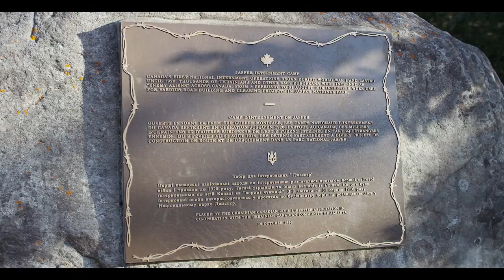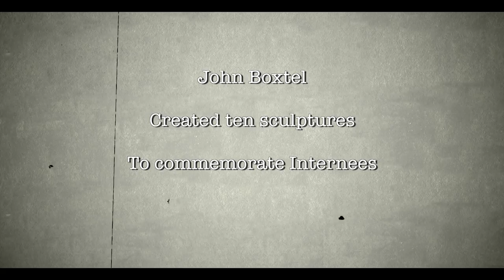The Camps - Season 2 - Episode 13 of 16 - Boxtel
Prolific Dutch-Canadian Sculptor John Boxtel gives a candid interview in his studio in Napanee, Ontario, and shares how he ended up creating the sculptures which mark several internment camps across Canada

Featuring: John Boxtel

This Project has been made possible by a grant from the endowment council of The Canadian First World War Internment Recognition Fund